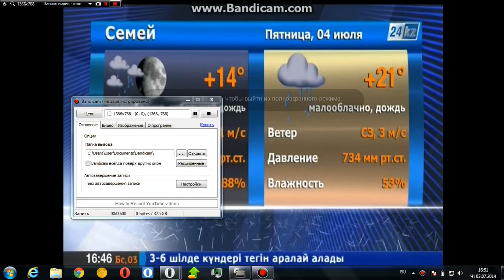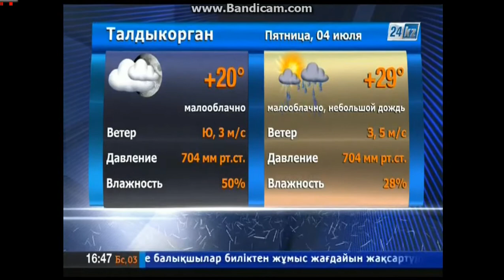Прогноз погоды (24KZ, 03.07.2014)